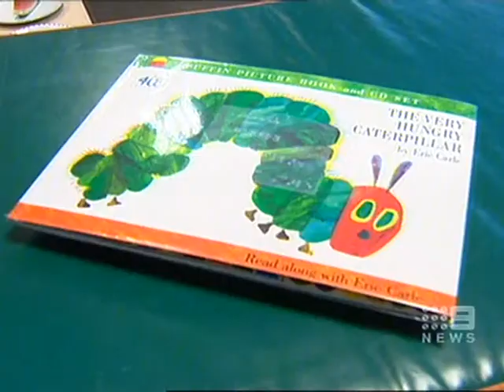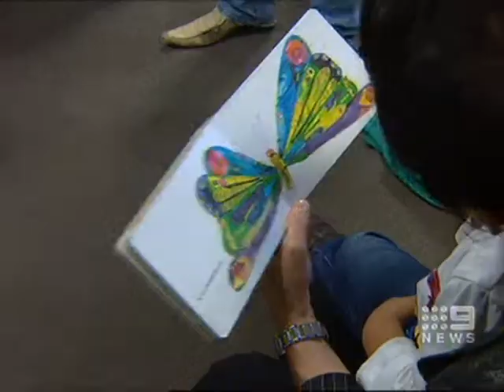Tuong visits Vision Aust in Kooyong